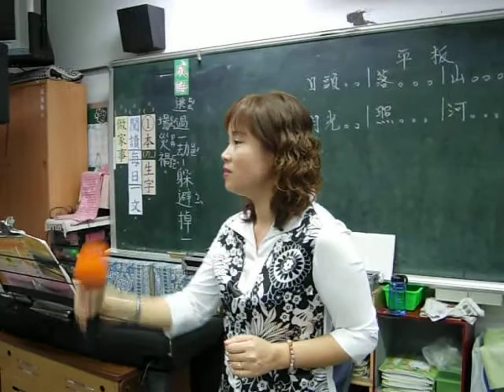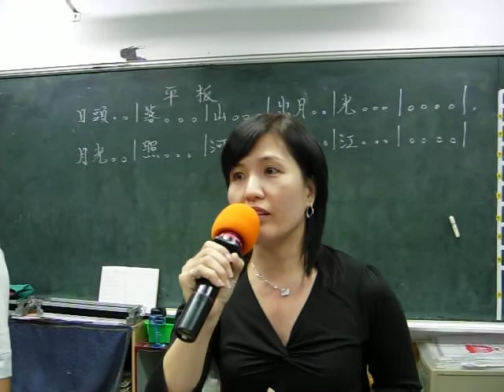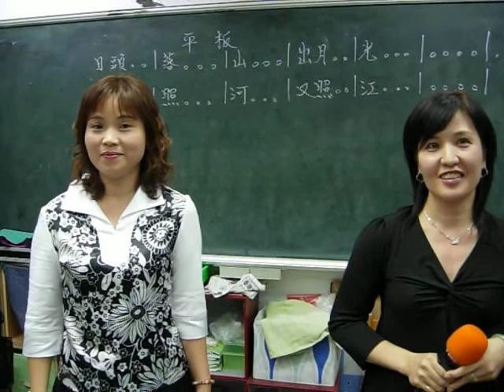埔心客家民謠班­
客家流行歌
曲目：月夜想君郎
演唱者：陳翠華vs陳秀珠